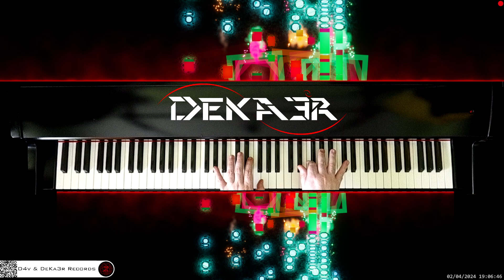🔴 irl 🎹 CODE • COMPOSITOR DE MÚSICA - MUSIC COMPOSER • PIANO